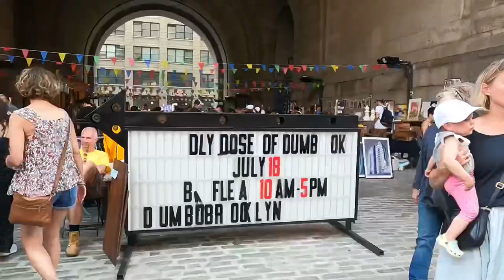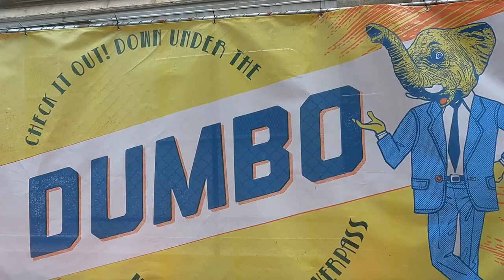Dumbo-Brooklyn Flea Market under the Manhattan Bridge in New York City (July 18,2021)..#133